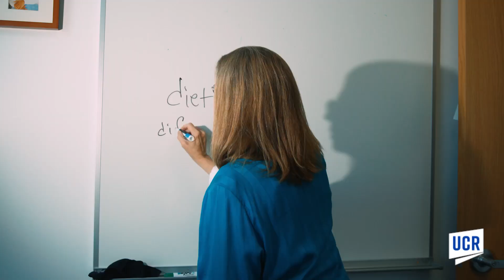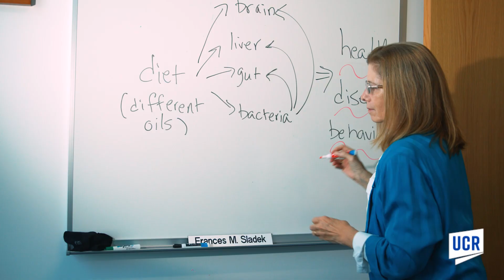Healthy eating for a happier life (with Frances Sladek)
Frances Sladek, a professor of cell biology at UC Riverside, is an expert on the microbiome gut-brain axis and the regulation of gene expression in mammals. Research in her lab focuses on liver and intestine physiology as well as environmental toxicology. Working on the impact of dietary oils on health, her lab has shown that soybean oil affects neurological conditions like autism, Alzheimer’s disease, anxiety, and depression. Her research group also found that high consumption of soybean oil can lead to ulcerative colitis, a form of inflammatory bowel disease.